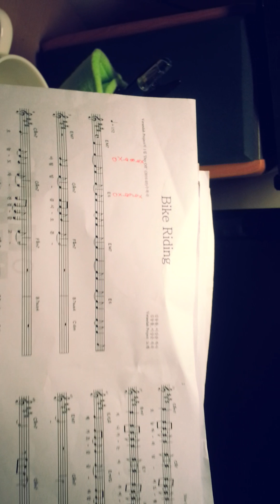베란다 프로젝트 바이크라이딩 커버 bike riding 커버20150830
그냥 악보보고 치면서 불렀는데 보사노바 느낌이라 그런지 함께부르기가 힘드네요.^^